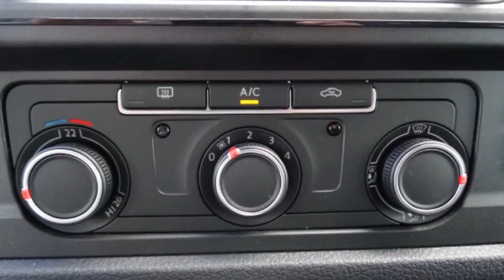Volkswagen Transporter 2.0 TDI L2H1 Highline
10 km
  Prijs:     € 28.730
  Merk:     Volkswagen
  Model:     Transporter
  Type:     2.0 TDI L2H1 Highline
  Carrosserievorm:     Bestelbus (5 drs)
  Bouwjaar:     2015
  Transmissie:     automaat
  Kleur:     Bamboe Garden Green (groen metallic)
  BTW/Marge:     btw

Accessoires
* 3e remlicht
* ABS
* Achterklep
* Airbags
* ASR
* Binnenspiegel automatisch dimmend
* Boordcomputer
* Carkit
* Centrale deurvergrendeling met afstandsbediening
* Climate control
* Cruise control
* EDS
* Elektrisch-pakket
* ESP
* Lichtmetalen wielen
* Middenarmsteun voor
* Mistlampen voor
* Navigatiesysteem
* Radiovoorbereiding
* Ramen voor elektrisch bedienbaar
* Regensensor
* Schuifdeur rechts
* Start stop systeem
* Stop & go
* Stuurbekrachtiging
* Verwarmbare buitenspiegels

Afleverkosten: € 1.144

Voor meer informatie over deze occasion kunt u contact opnemen met John Vrooland, tel of mail naar . Heron Auto is officieel dealer van Volkswagen personenwagens, Volkswagen Bedrijfswagens, Seat, Audi en Skoda. Onze advertenties zijn met alle zorg en aandacht samengesteld. Wij staan echter niet garant voor eventuele onjuistheden over uitrusting specificaties en/of getoonde optie's.

Aanbieder
Heron Enkhuizen
De Dolfijn 1
1601ME ENKHUIZEN